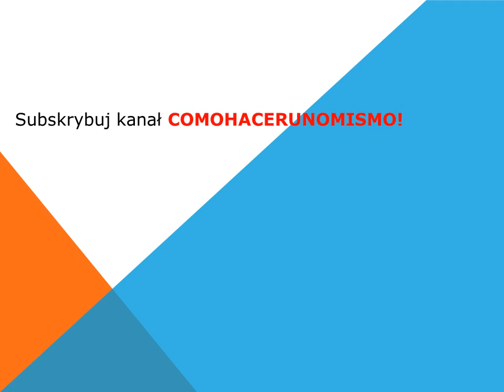Jak wymienić filtr kabinowy filtr pyłków kurzu na Renault Captur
Jak wymienić filtr kabinowy - filtr pyłków kurzu na Renault Captur. Ważny dla silników benzynowych 0,9 TCE 90 CV, 1.2 TCE 120 CV oraz wysokoprężny 1,5 DCI oraz 90 CV. Ważny dla wszystkich modeli Renault Captur: Life, Intens, Zen, Xmod, SL Premium.